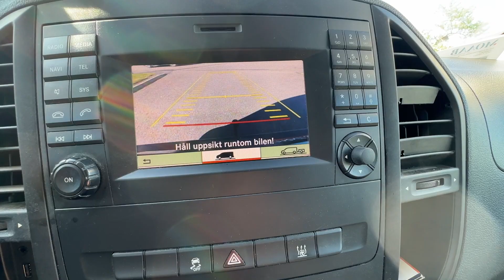Köp - Skåpbil Mercedes Benz Vito Mixto 114 CDI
Säljs på auktion hos Maskinera. För mer information och senaste bud klicka på länken nedan i beskrivningen.

För att se fler objekt och ta del av budgivningar besök maskinera.se